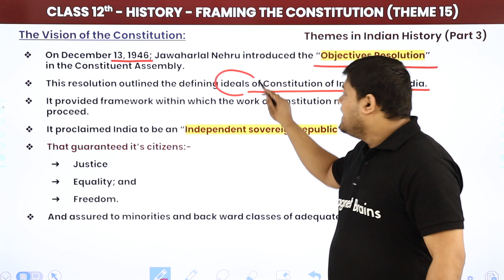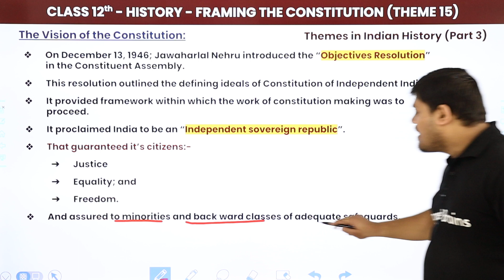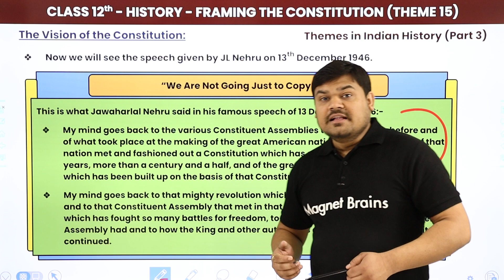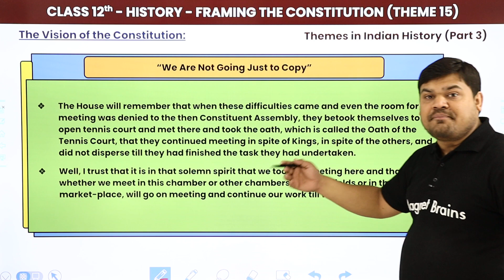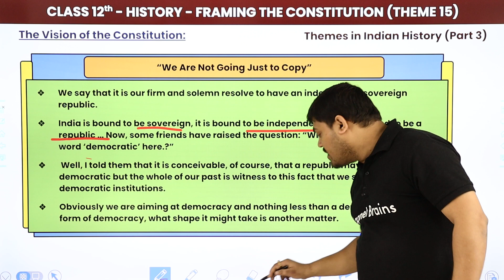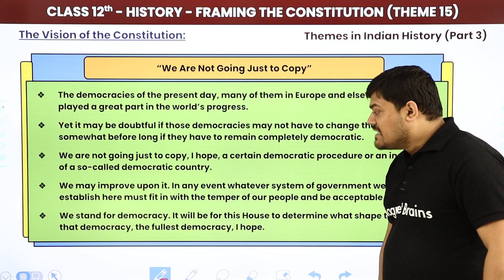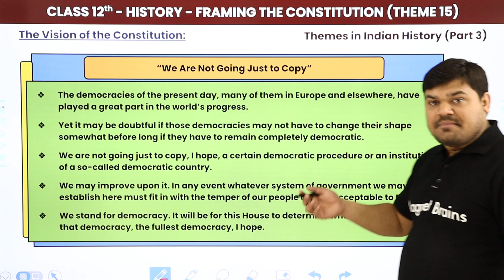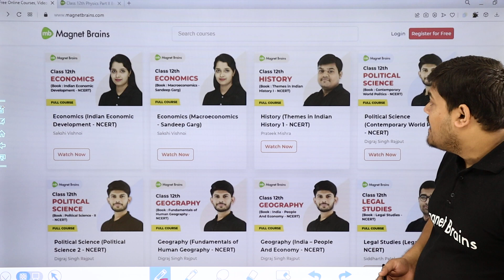The Vision of the Constitution - Framing the Constitution | Class 12 History Chapter 15 (2022-23)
✔️ Class: 12th
✔️ Subject: History
✔️ Chapter: Framing the Constitution (Theme 15)
✔️ Topic Name: The Vision of the Constitution
✔️ Topics Covered in This Video (By Prateek Sir): Explanation of The Vision of the Constitution, scrutiny of speech topics from NCERT have been discussed.
00:00 Introduction: Framing the Constitution (Theme 15)
01:30 The Vision of the Constitution
11:33 We Are Not Going Just to Copy
45:16 Scrutiny of Speech
53:00 Website Overview